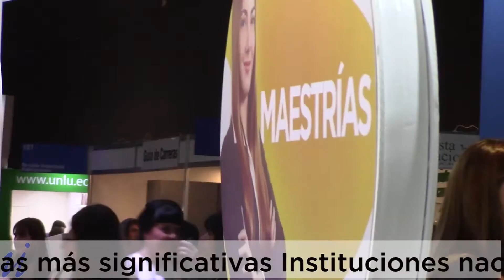Expouniversidad ISALUD 2015